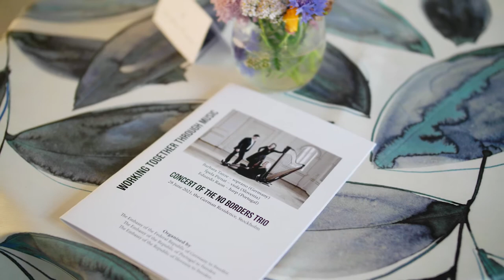Trio Council Presidency Concert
Marking the handover from the Portuguese to the Slovenian EU Council Presidency on 1 July and celebrating the successful Trio Council Presidency of Germany, Portugal and Slovenia, the "No Border Trio" performs music from the three countries at the German Embassy. The musicians performing are Barbara Tanze, soprano (Germany), Eduardo Raon, harp (Portugal) and Špela Pirnat, viola (Slovenia).